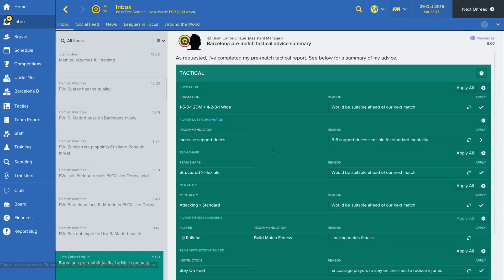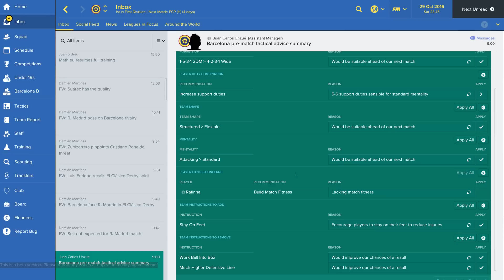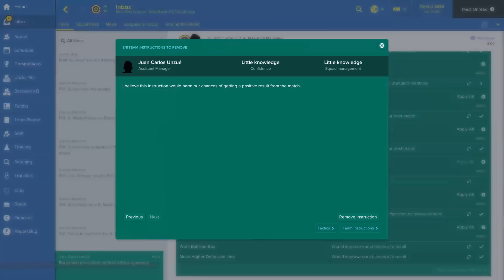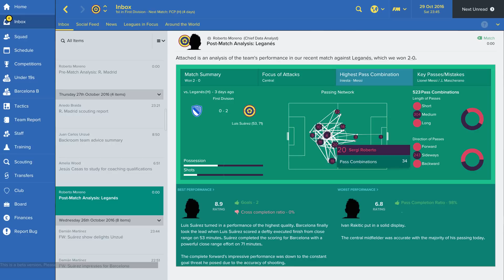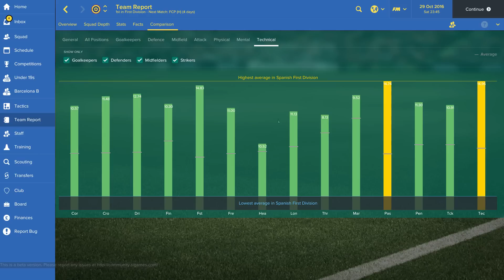Football Manager 2017 Anything new?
Fm17 brings something interesting, for a change, we have new tweaks to the UI, plus we feature a thriller - the Clasico from Spain